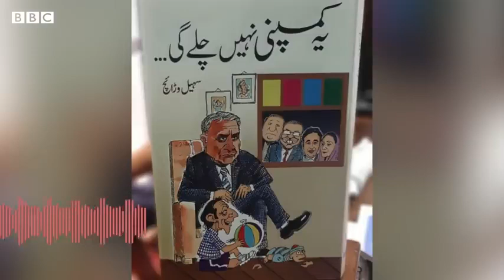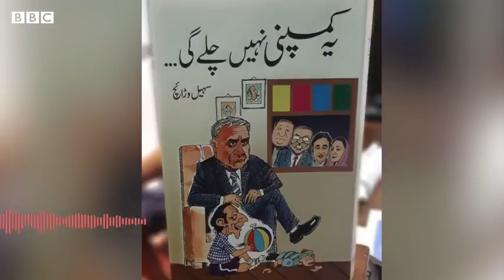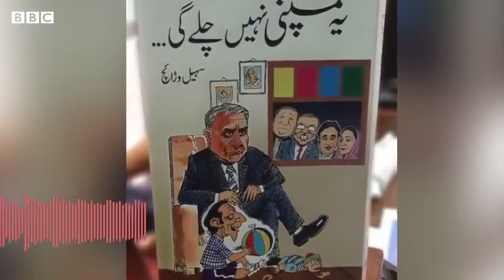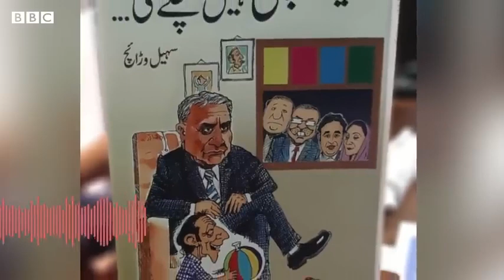Why Suhail Warraich’s book “Ye Company Nahi Chale Gi” has disappeared from bookstalls